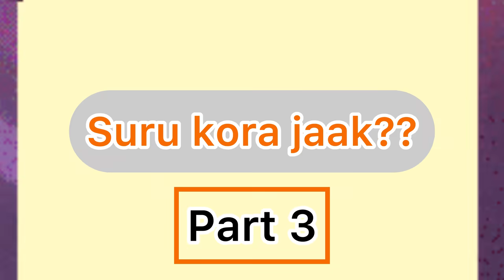৩ নম্বর পার্টে গিফট ওপেন করছি নীল দের বাড়ির থেকে পাওয়া কিন্তু আমার এনার্জি নেই😫😅